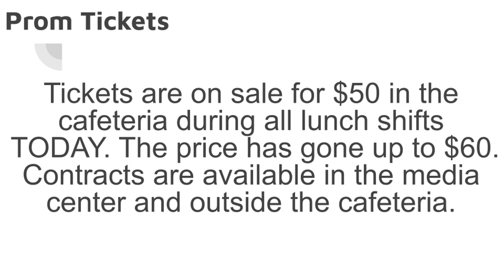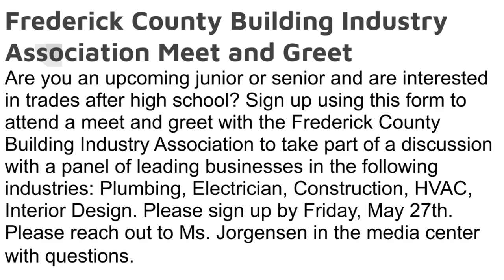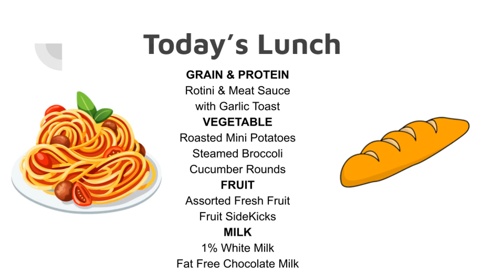Thursday, May 5, 2022